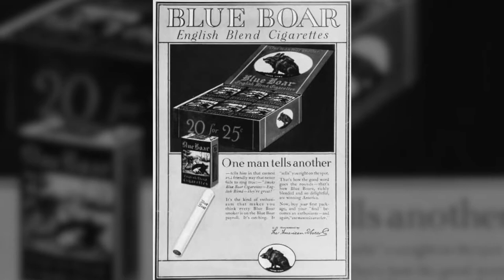Tacoma Noir Conclusion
The final chapter of Tacoma Noir